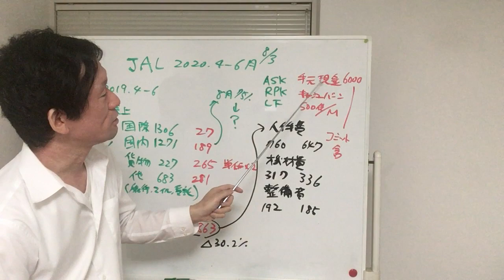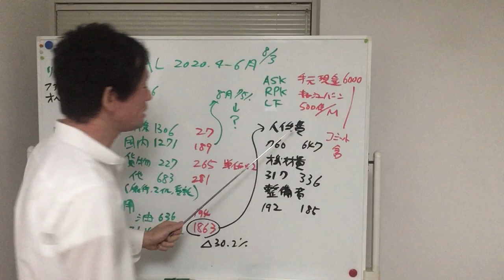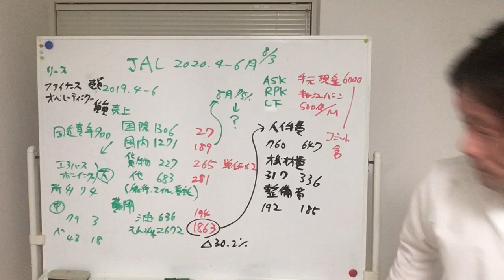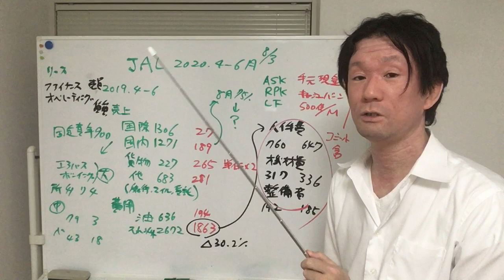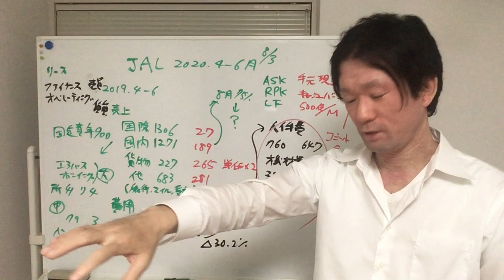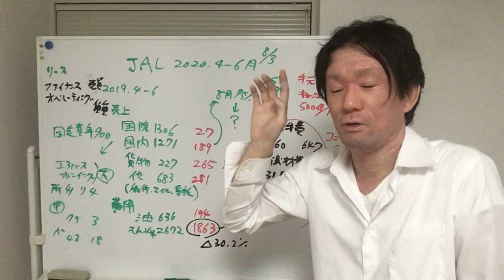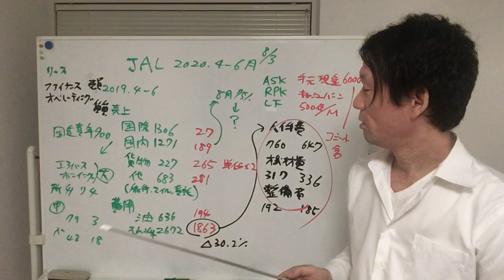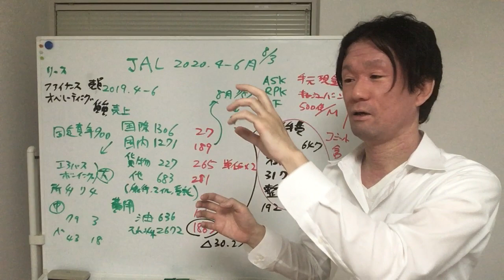JAL 2020年4－6月期決算分析、エアライン業界の特性をつかめ！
ご意見ご感想、株式相談、瀬野晃好YouTubeクラブ（無料）に参加したい人は、

までご連絡をよろしくお願いします。